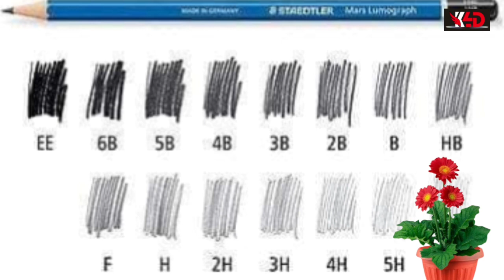Which Pencil use to make Portrait Sketching?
Design Education
*Career
*Stream
*Art Entrance Exam
*Art Collages & Institute
*Specialization in Art n Design
*Fine Art
*Commercial Art
*Digital art
*Sculpture
*Interior design

be arttechniques ‎@Kawita4DArtTech

How is your  learning experience.,  Comment!

H C School of Design, Mumbai
5-Minute Crafts SHORTS | Enjoy the Colors of Life, | Fine Art Composition